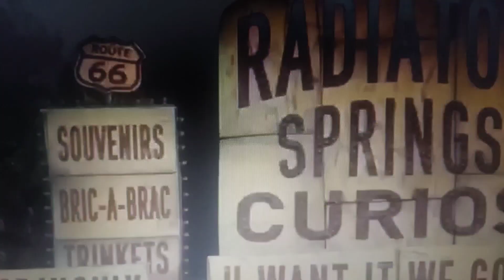cars toons style parte 8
disfruten la película mañana subire más y más partes y más sorpresas